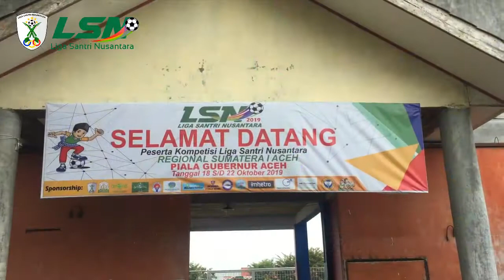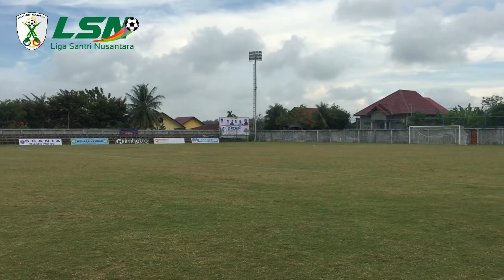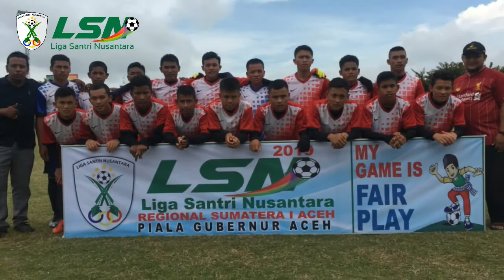LSN 2019 - TEAM AL ZAHRAH FC BIREUEN